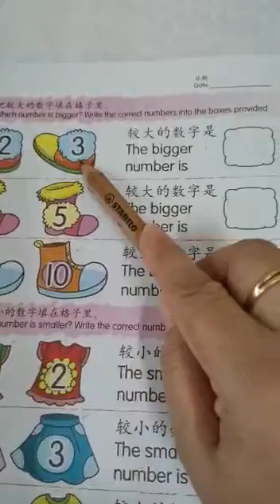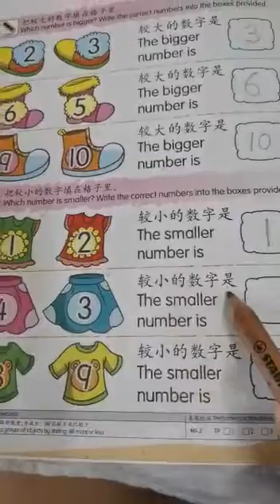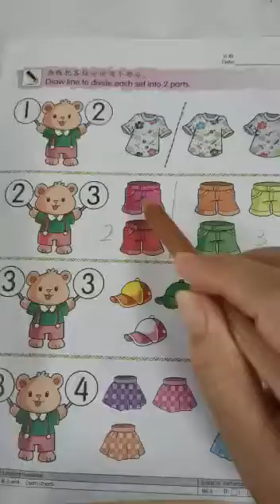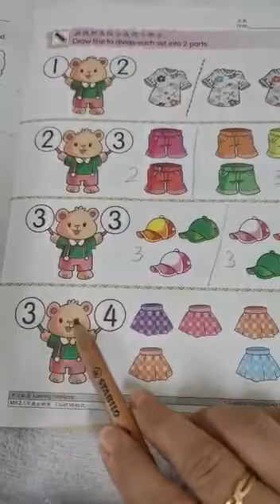5岁数学课本-比较大小、数字的组合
5岁班数学课本-比较大小、数字的组合
今日功课：pg6,7